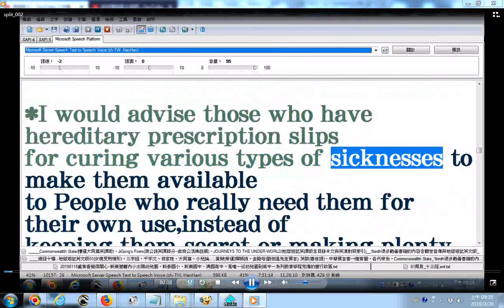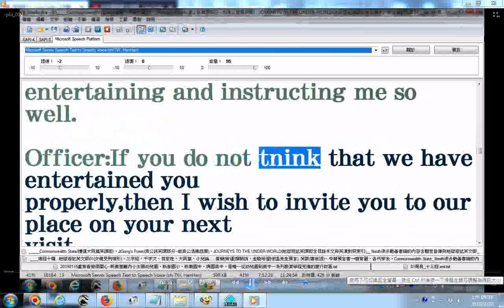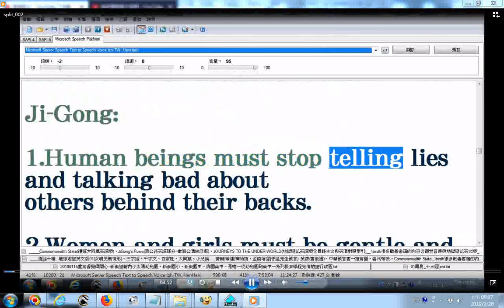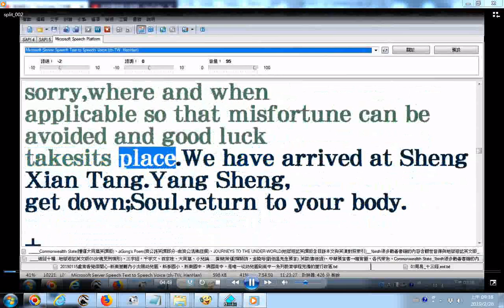地獄遊記英文版JOURNEYS TO THE UNDER WORLD提到醫藥業缺德者死後下地獄受刑情形 濟公活佛勸婦女守口德以免死後下地獄受刑罰 1birdh很多勸善書籍的內容含觀世音傳與地獄